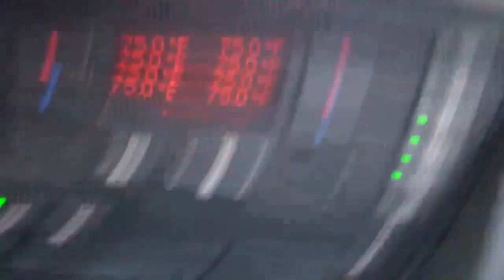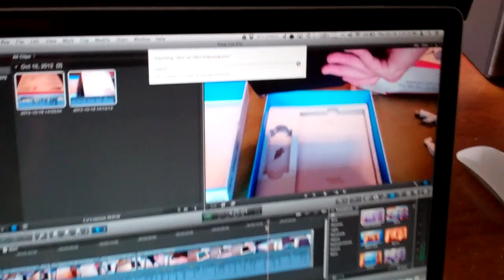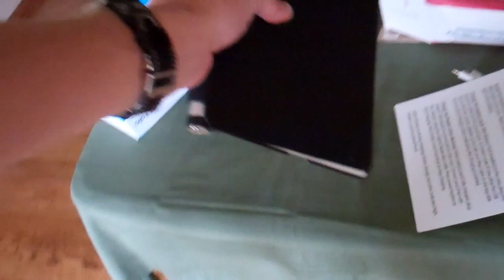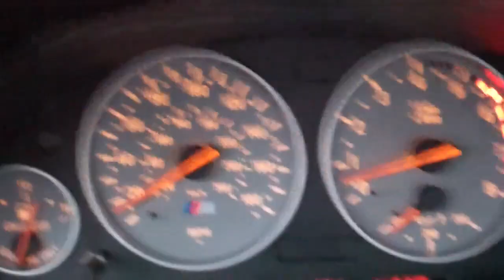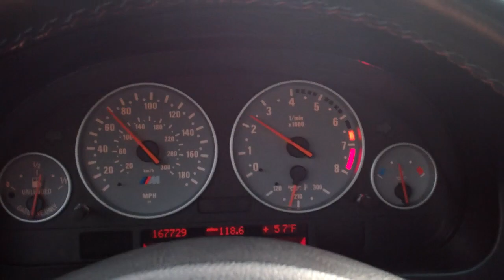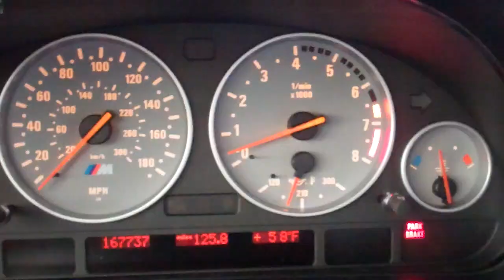THE FURD TERUS and Thanks Bobby! 10/18/12 - Day 676